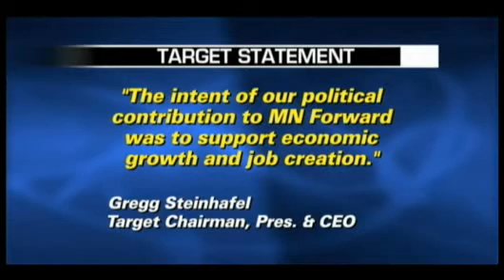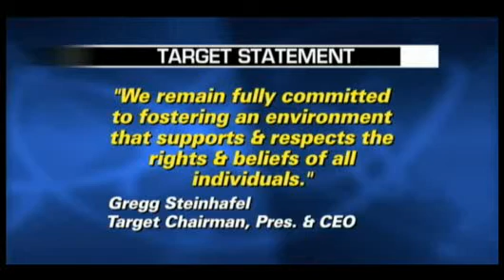Target Boycott On Minds Of Festival Attendees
r the second year in a row, hundreds gathered over the weekend on
Madisons Willow Island at the Alliant Energy Center to celebrate gay
pride. Margo Spann reports.